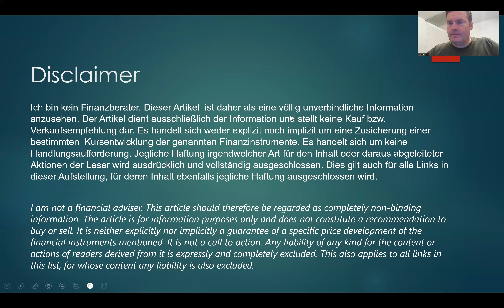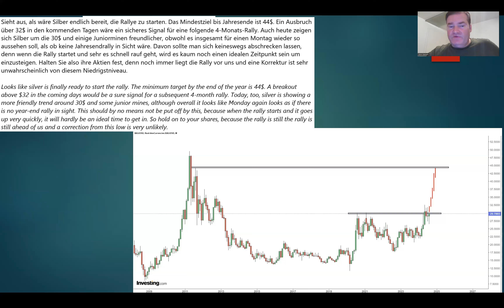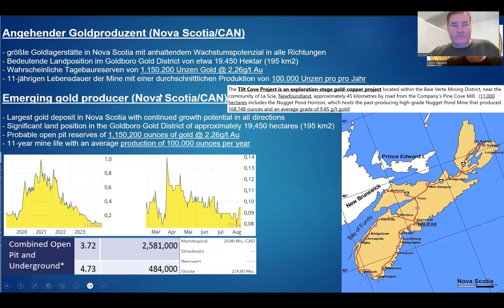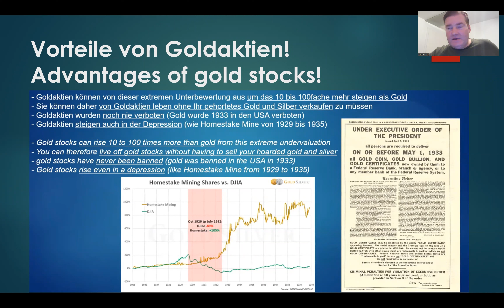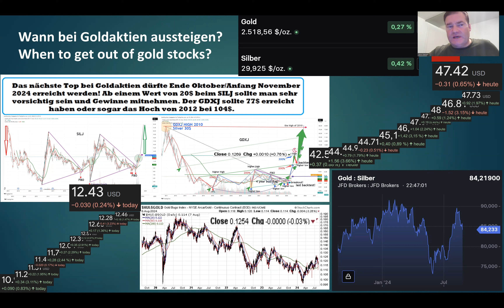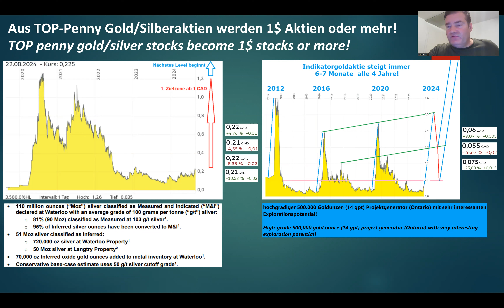Silberaktien | Goldaktien - Silber- und Juniorgoldaktienrally voraus!